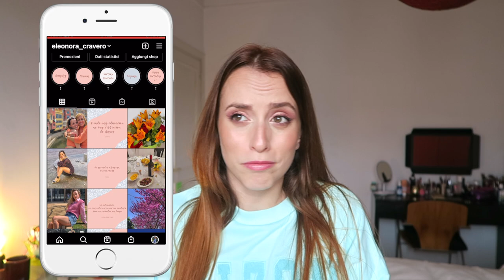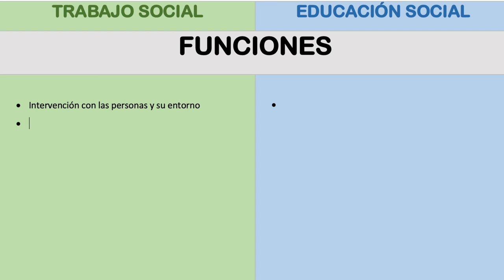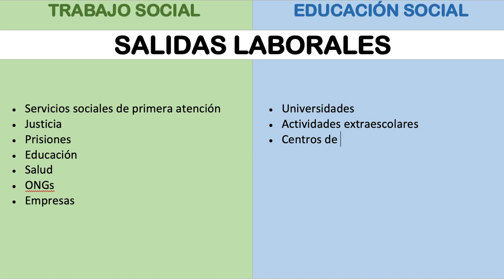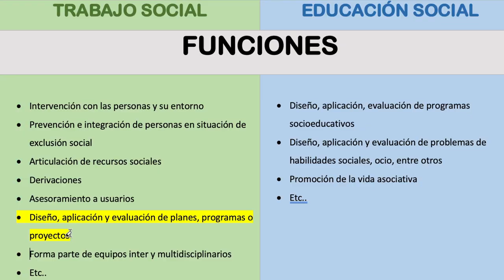🥵PEDAGOGÍA - TRABAJO SOCIAL - EDUCACIÓN SOCIAL: ¿Qué es MEJOR ESTUDIAR?😵‍💫